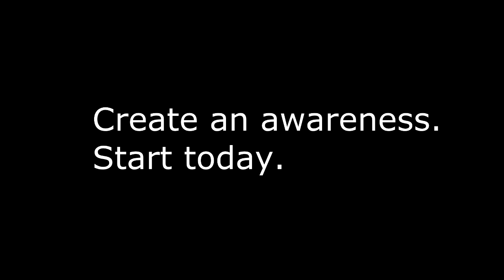ALS ICE BUCKET CHALLENGE NOMINATED BY ALLENTV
SPREAD THE AWARENESS!
Amyotrophic lateral sclerosis (ALS)—also referred to as motor neurone disorder (MND), Charcot disorder, and, in the United States, Lou Gehrig's disease—is a neurodegenerative disease with various causes. It is characterised by muscle spasticity, rapidly progressive weakness due to muscle atrophy, and difficulty in speaking (dysarthria), swallowing (dysphagia), and breathing (dyspnea). ALS is the most common of the five motor neuron diseases. One of the famous victims of this disorder is Stephen Hawking.

I NOMINATE:
Shawn Kwek
Naqia
Syafiq
William
Firdauz
Shawn Ng